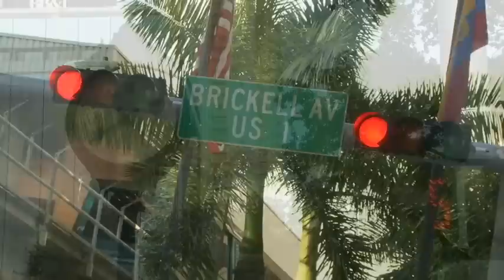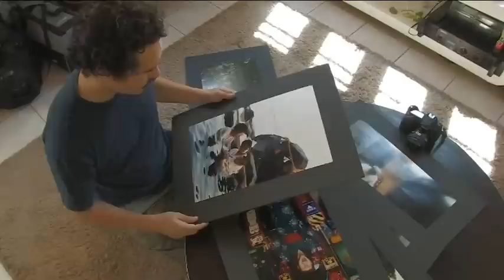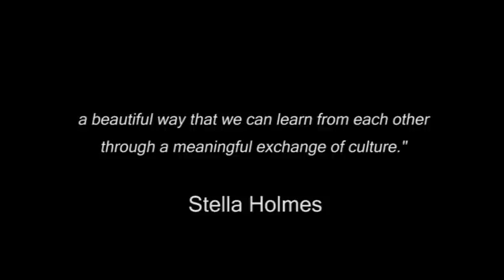The Brickellian, Inc. Artist: Valeria Yamamoto